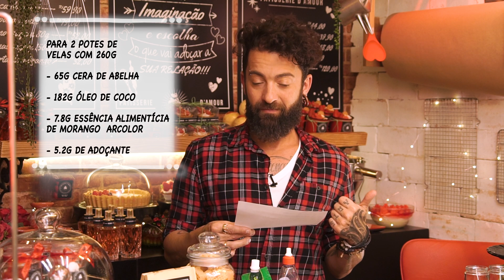APIMENTE SUA RELAÇÃO COM ESSA VELA DE MASSAGEM COMESTÍVEL | FAÇA FÁCIL!!! | PETER PAIVA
Se você está procurando uma maneira deliciosa de apimentar sua relação e ainda ter a oportunidade de lucrar com isso, você está no lugar certo.

Imagine só: um ambiente aconchegante, luzes suaves, uma fragrância envolvente no ar... Agora adicione uma vela de massagem que, além de proporcionar momentos de relaxamento e prazer, é comestível! Isso mesmo, você pode transformar uma simples massagem em uma experiência sensual e saborosa.

Nossa vela de massagem lambível é feita com ingredientes de alta qualidade e aromas irresistíveis. Com uma textura suave e derretimento gradual, ela se transforma em um óleo morno e sedoso, perfeito para ser espalhado sobre a pele do seu parceiro ou parceira. Imagine explorar os sentidos e os sabores em uma experiência única e prazerosa!

Além de proporcionar momentos íntimos inesquecíveis, a vela de massagem lambível também pode ser uma excelente oportunidade de negócio. Você pode criar suas próprias velas personalizadas, com diferentes aromas e embalagens criativas, e oferecê-las como presentes para casais apaixonados. Afinal, o amor está no ar e as pessoas estão sempre em busca de maneiras especiais de expressar seus sentimentos.

Não deixe essa oportunidade escapar! Venha apimentar sua relação com a vela de massagem lambível e descubra um mundo de prazer e lucratividade que esse produto traz!

Não se esqueça de conferir nosso site, onde você irá conhecer milhares de receitas e dicas

E nosso blog, com variados textos sobre o mundo do artesanato

Beijuuu!

Material necessário

- 25% de Cera de abelha
- 70% de Óleo de coco extravirgem
-  3% de Essência alimentícia de morango
-  2% de Adoçante

Para 2 potes de velas com 260g:

- 65g de Cera de abelha
- 182g de Óleo de coco
- 7.8g de Essência alimentícia de morango
- 5.2g de Adoçante

- Panela esmaltada
- Becker medidor
- Espátula de silicone